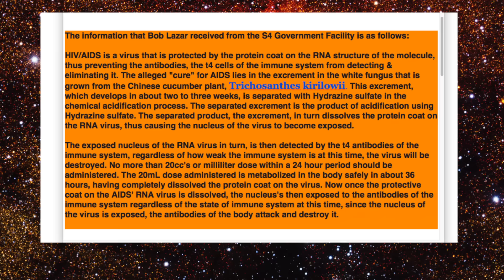John Lear on HIV: Still Believe? Read Back Story In Description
Here is the back story: Bob Lazar worked at S4 Area 51 in 1988-89. As his security clearance increased, secret documents were unstapled and presented to him. A fascinating story was of the Navy scientist RM Donner who engineered the AIDS virus as a bio-weapon to kill "Certain ethnic groups". Bob Lazar was being groomed perhaps to the above-top-secret level of "cosmic".

Was he being fed disinfo? The feeling is no, the story simply would not be believed. When Lazar started talking to John Lear, George Knapp (KLAS) and others-Bob's tires were shot out, and he was taken up to Indian Springs NV to be warned -and threatened at gunpoint. Lazar left the program, because he was being drugged so that after working -he would come home with no memory of what he had been exposed while working at S4/Area 51. Later his SSN, Education, Employment records would all be "scrubbed" and erased to remove any credibility to his stories. (One Los Alamos phone directory of his name, did not get scrubbed-and that alone proves his employment history had all but one item been tampered with.

Why go to all this trouble if he is being fed disinfo? Why wasn't he just killed with a fast-acting cancer like others? Lazar went full blast public to KLAS TV Channel 8, as a desperate "insurance policy" that would make him extremely visible. Any "disappearance" would create a martyr and give credibility to what he saw and experienced. This was in 1988-89, things were very dark in forms of disclosure of any type.

John first discussed this openly on Kerry Cassidy's Project Camelot  interview which millions of people have seen. I wanted to know- "John do you still believe this cure to be true and the story of RM Donner?" After all, he has had time to change his opinion. Or modify it. At the time of this video (2014) he still believed what Bob Lazar was briefed on, back in 1989- at S4/Area 51, Nevada.

I personally believe that certain people are "protected" by off world entities. Bob Lazar and John Lear, while losing income, peace of mind and going through career suicide-they are not 'taken out".

To hear the 2008 Lazar/AIDS/RM Donner/ and testament on cure:
John Lear Tells All - Part 2 of 4 Time Code 30:35